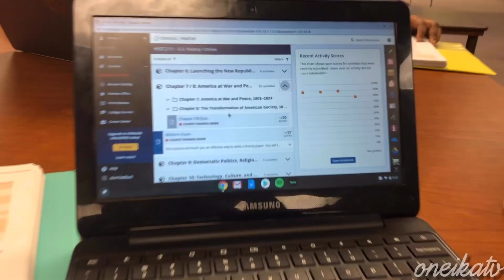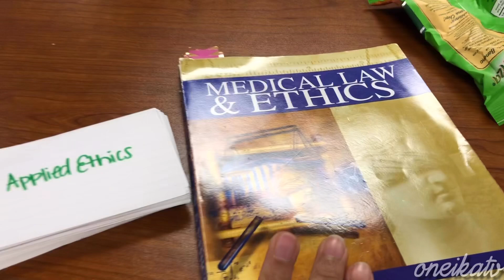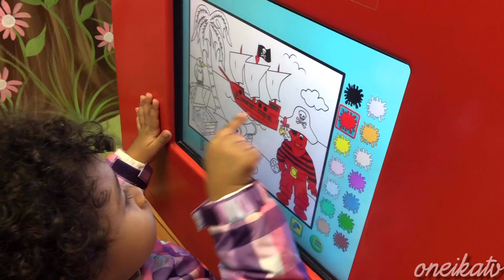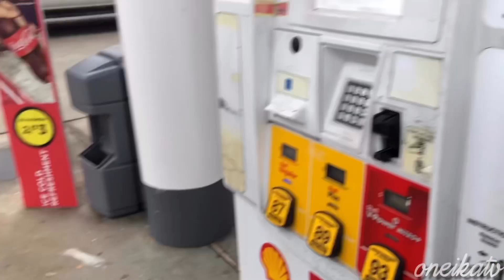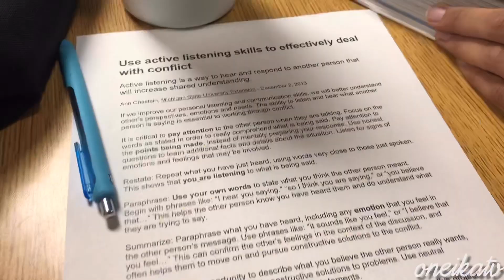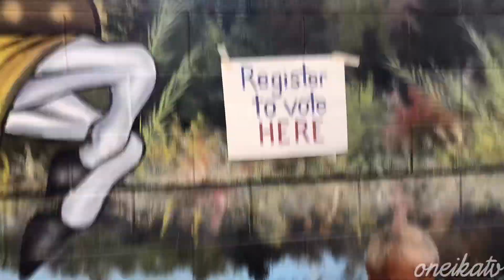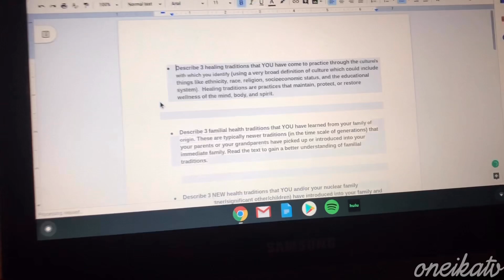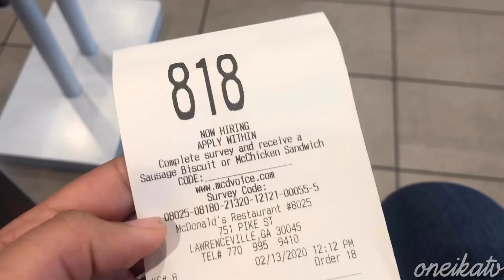an average week in my life (high school)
Hey guys! Here's a look at week in my life! This week was extremely chill, so enjoy!